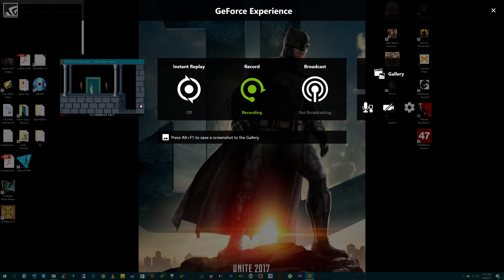Prince of Persia 89